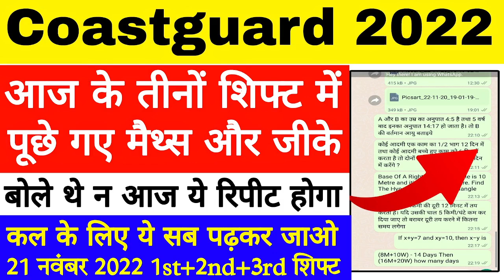Coastguard Navik GD DB Yantrik 21 November All Shift Analaysis || Today Coast Guard Paper Review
Exaamguru

airforcexy2022 airforcexyagelimit airforcegkAirforce Maths Quiz और आज के Lecture का PDF यहाँ से Download करें 👇👇

Exaamguru